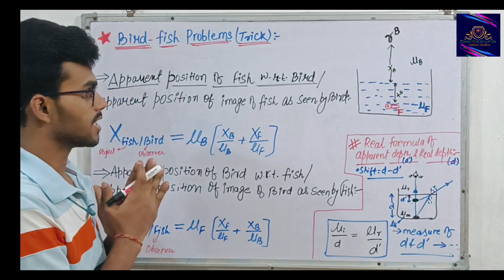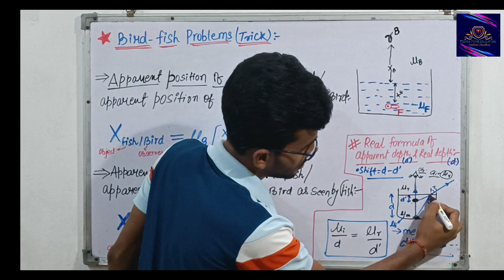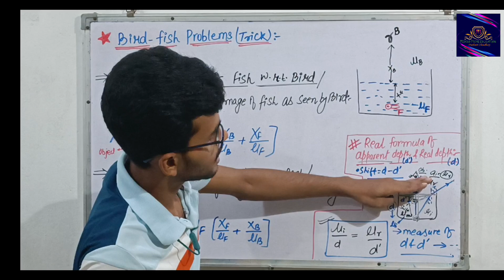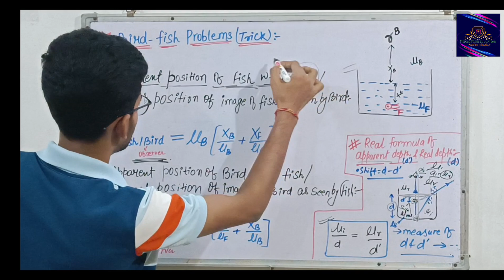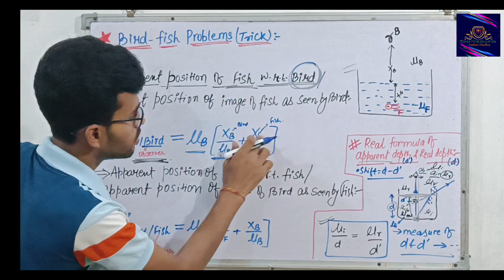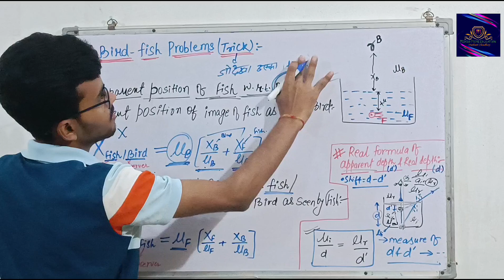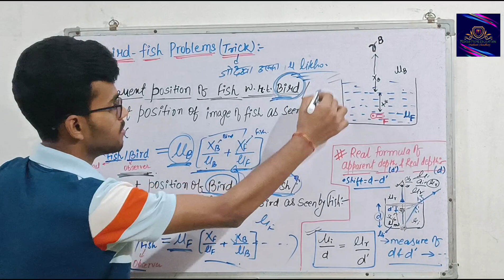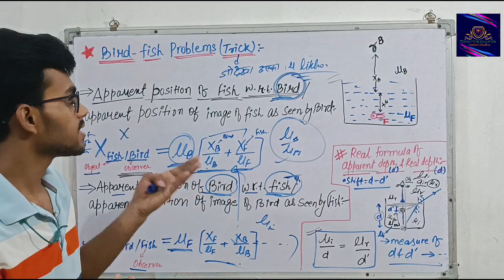TRICK TO SOLVE BIRD-FISH 🐟 PROBLEM IN RAY OPTICS | Apparent dept and real depth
RAY OPTICS
RAY OPTICS BY ALAKH SIR
Ray optics physics class 12
Ray optics for Board exam
All derivation of Ray optics